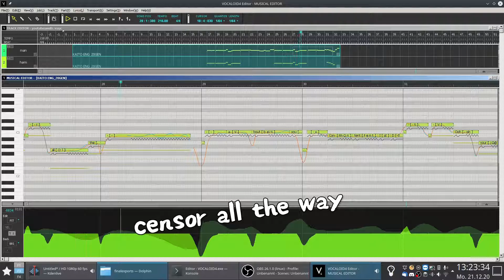【Kaito V3】Jingle Bells Parody【VOCALOIDカバー】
plis give it a watch it might not show up correctly since I uploaded this yesterday :c

welp.
That situation resolved much quicker than I thought huh.
I did this out of sheer pettiness last night in like 3-4 hours so it's probably janky as all hell but I like it hahaha
ALSO this technically classifies as something for Christmas so uh. yeah.

Shoutout to my Husband for helping me with the Parody lyrics. My Parody Mojo went right outta the window with this one lol

Song: Jingle Bells
Vocals: KAITO V3 English
Soundfont: Guitars-Universal-V1.5 & FluidR3_GS
Tuning, Mixing, Video: Me
Programs used: Vocaloid 4 Editor, LMMS, Kdenlive

∠( ᐛ 」∠)＿ (if you'd like. I post art and lotsa KAITOs)